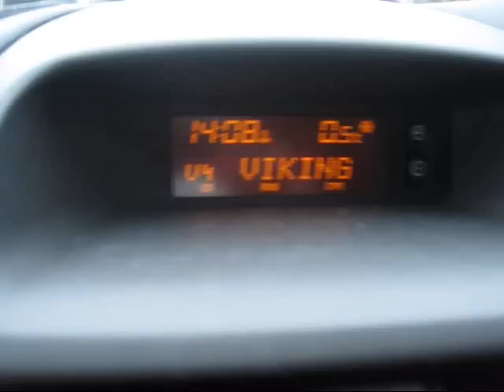Vlogmas Day 6! Being REAL!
PLEASE READ THE DESCRIPTION FOR MORE INFO!
heres a list of vlogmas vloggers/uk/mummys i love! sorry if i missed anyone if i have, please comment n let me know!
Vlogmas Vlogs Im Loving!